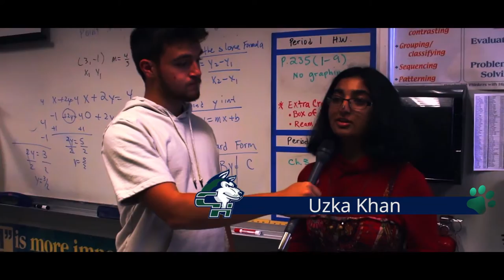Peace Club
The Peace Club offers a place for any student looking for a solid group of people to spend time with, share experiences with, and build friendships with.  The DIGITAL Crew was invited in to chat with these incredible students about their passion for inclusivity.